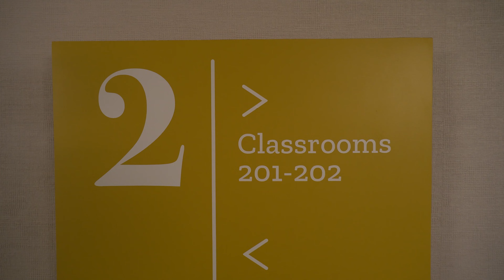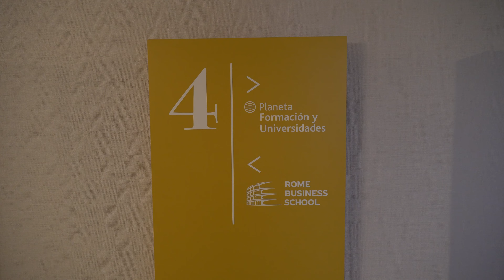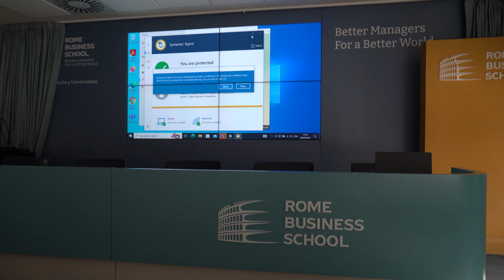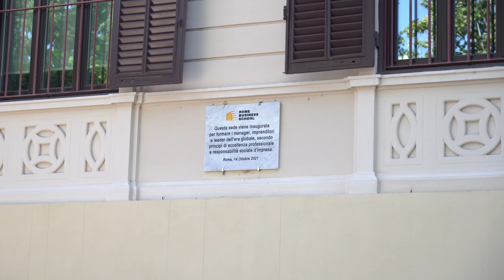Rome Business School Kampüs Turu - Pisa Edu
Merhaba Sevgili İzleyiciler,

Bu videomuzda, Rome Business School'un kampüsünü keşfe çıkıyoruz. Bu turda, okulun modern eğitim alanlarını, öğrenci yaşam alanlarını ve çeşitli akademik olanakları yakından tanıma fırsatını bulacaksınız. Rome Business School, İtalya'nın başkenti Roma'da, küresel bir iş eğitimi sunan önde gelen kurumlardan biridir.

Kampüs turumuzda, okulun sunduğu imkanlar, derslikler, konferans salonları ve öğrenci etkinlik alanları gibi birçok detayı göreceksiniz. Ayrıca, okulun uluslararası öğrencilere sunduğu destek hizmetleri hakkında da bilgi edinebilirsiniz. Bu video, Rome Business School'da eğitim almayı düşünenler için mükemmel bir rehber niteliğinde!

Daha fazlası için aşağıdaki linkten web sitelerimizi ziyaret edebilirsiniz.

Bu tarz videoların devamı için bizi takipte kalın!

İtalyan üniversiteleri ile ilgili bilgi almak, başvuru, kayıt işlemleri, vize ve oturma izni ve konaklama hizmetleri gibi süreçle ilgili her alandaki hizmetlerimizi öğrenmek için:

🏢  Pisa Edu İstanbul
19 Mayıs Mah. Halaskargazi Cd. No:158 Polat Pasajı 1. Kat İç Kapı No:83, 34360 Şişli/İstanbul

🏢   Pisa Edu Kadıköy
Osmanağa Mah. General Asım Gündüz Cad. Nevzemin Sokak No:2/20 Kat:5 Kadıköy/İstanbul

🏢   Pisa Edu Bursa
İhsaniye Mh. FSM Bulvarı, Rızvanoğlu İş Merkezi No.12/C A Blok Kat: 10 D: 63 Nilüfer/Bursa

🏢   Pisa Edu Ankara
Kızılırmak Mh. 1443 Cd. No: 9 A/3 Blok Kat: 6 Ofis Numarası: 177 YDA Center Çankaya/Ankara

🏢   Pisa Edu İzmir
Çınar Mah. 5003/3 Sk. No:3  Tokatlı Plaza Daire: 109 Bornova/İzmir

🏢   Pisa Edu Milano
Via dei Mandorli,5 Cesano Boscone/Milano

🏢   Pisa Edu Torino
Via Vigone 44 Torino/Italy